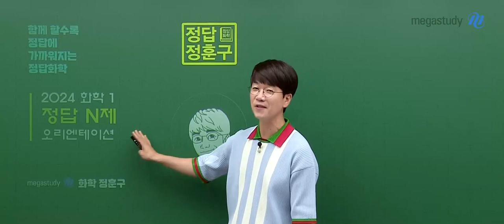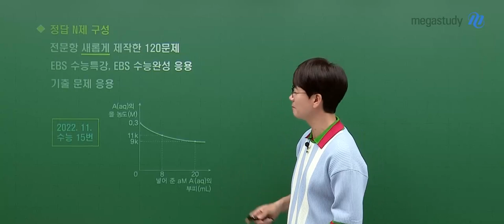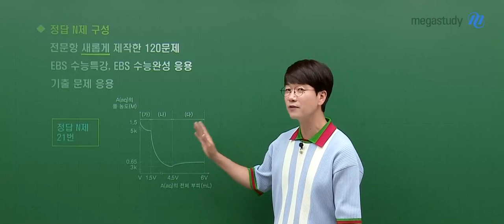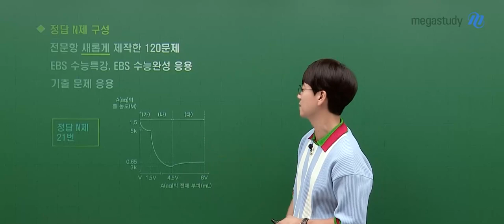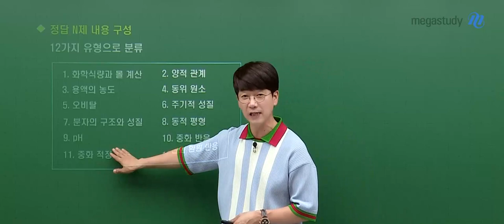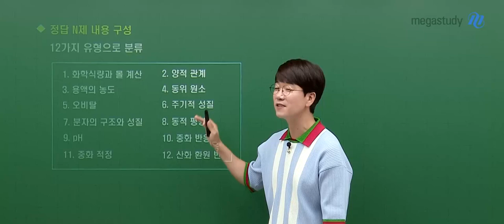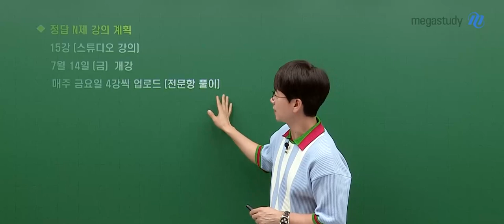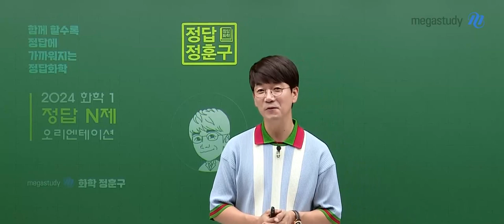[메가스터디] 화학 정훈구쌤 - 2024 정훈구의 정답 N제 OT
화학 정훈구 선생님의 2024 정훈구의 정답 N제 OT 영상입니다.